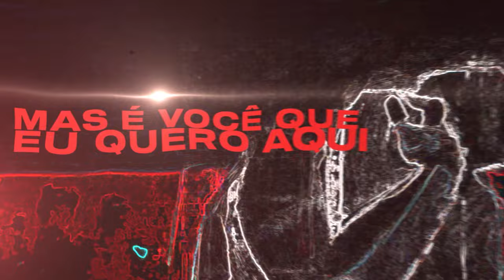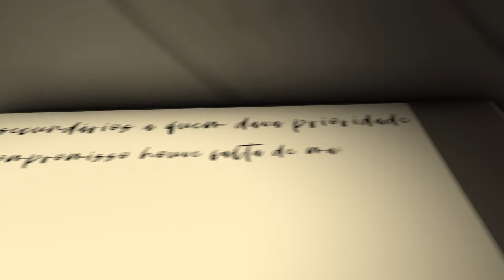RUBEN PAZ X Black.Ty X Lil Flows - Ficar Contigo (Official Video)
Music Video By RUBEN PAZ, Black.Ty & Lil Flows Performing Ficar Contigo.

(Na Íntegra Para A Criação De Novas Músicas)

Vídeo
Produção: 404TZ
Edição: 404TZ

Áudio
Produção: Ruescas
Captação E Masterização: Ruescas

Composição
Letra: RUBEN PAZ, Black.Ty & Lil Flows
Voz: RUBEN PAZ, Black.Ty & Lil Flows

Letra:

“Ficar Contigo”

Baby o tempo passa
E a vida já não tem graça
Enquanto você está em casa
Podia estar na minha sala

São várias que queriam o teu lugar
Mas é você que eu quero aqui
Já perdi tempo tentando-me explicar
Mas parece que tu não acredita em mim

As coisas ficaram bem distantes
As coisas já não eram mais
Mais como antes
Até no teu pescoço eu jogava diamantes
Parece que a nossa relação é de amantes

Tive que ir para outro lado
Contar a minha história para outro lado
Não quero estar contigo nem um bocado

Um bocado
Um bocado

Para quê discutir
Se dou-te amor
Para quê discutir
Se dou-te amor

Eu vou ficar contigo
Contigo
Contigo
Contigo
Contigo

Acreditei em vários sonhos que nunca aconteceram
Investi tempo em meninas que não mereceram
Fui planos secundários a quem dava prioridade
Houve falta de compromisso houve falta de maturidade

Senti que já não dava sentia-me desmotivado
Até que apareces-te com esse olhar apaixonado
Acredita meu amor eu por ti e tu por mim
Vamos ser só nós dois isto já não tem fim

E a forma como te dispo sensualmente essa roupa
E nos deitamos na cama a beijarmo-nos na boca
A arte do chocolate vem da suíça eu sou franco
Enquanto te pões de quatro pinto te as costas de branco

Somos o que escolhemos não vem à nascença
Hoje em dia és tu quem faz a diferença
No altar prometo não lagar a tua mão
Casa comigo aceita o meu coração

Para quê discutir
Se te dou valor
Para quê discutir
Se te dou amor

Contigo
Contigo
Contigo
Contigo

Nanah nanah nanah
Nanah nanah nanah
Nanah nanah nanah
Wurahh

Contigo uh
Uhh uhhh
Uhh
Ohhh

RUBENPAZALLRIGHTSRESERVED®